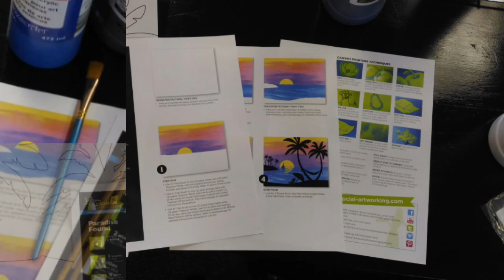Paint Your Canvas at Over the Moon Ceramic Studio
My MiniMovie - Brisk for 2016 (ZenUI)